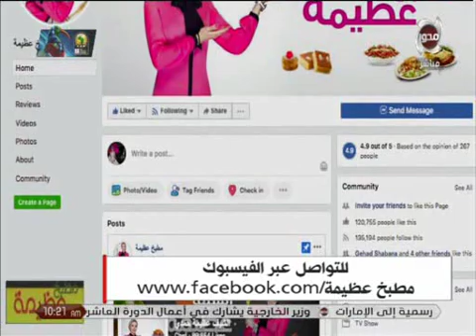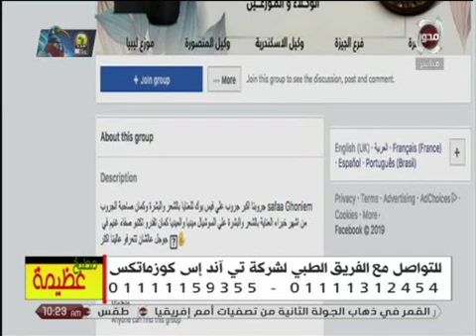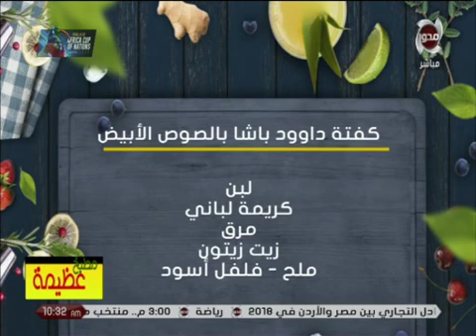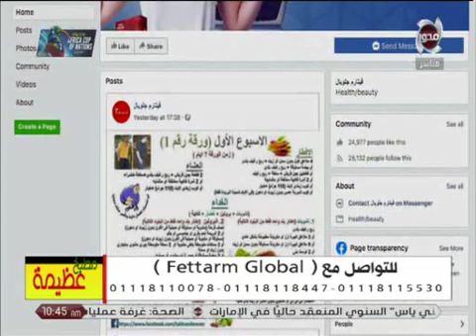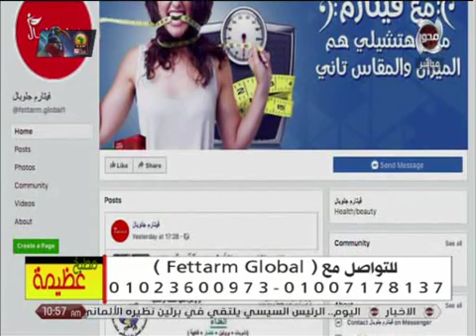طريقة عمل مخلل الفجل ، مخلل القرنبيط ، كفتة داوود باشا بالصوص الأبيض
مطبخ عظيمة | طريقة عمل مخلل الفجل ، مخلل القرنبيط ، كفتة داوود باشا بالصوص الأبيض